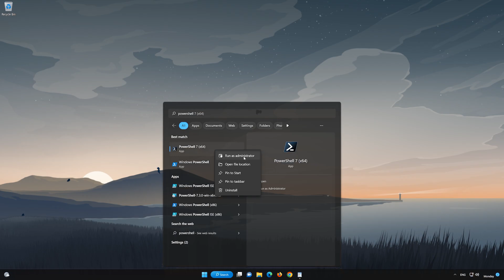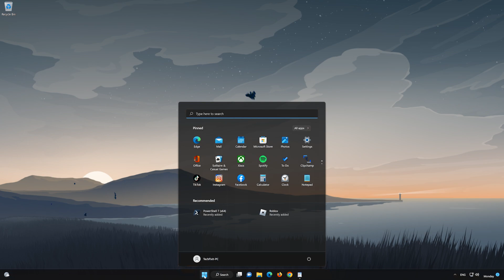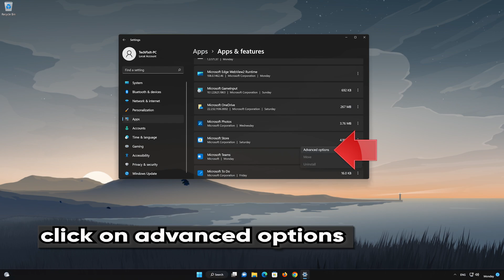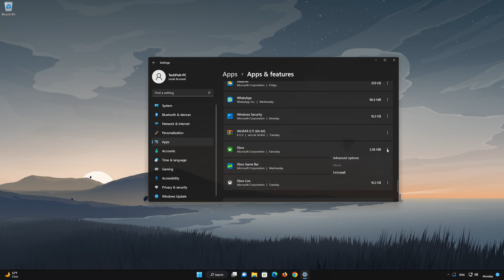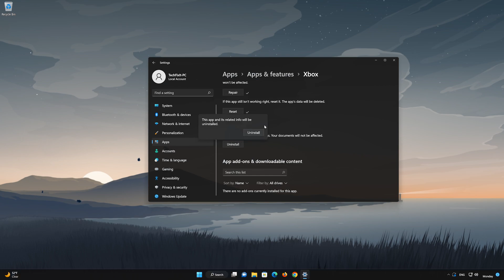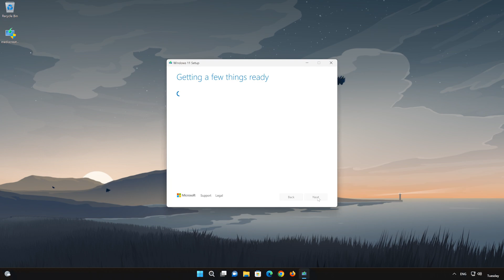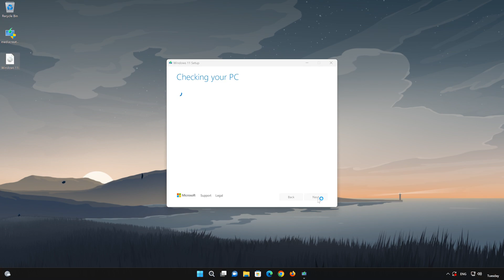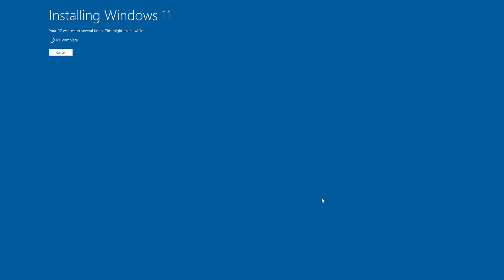Fix Error 0xC0EA000A Microsoft Store / Xbox App / Game Pass On Windows 11/10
The Microsoft Store error 0xC0EA000A typically indicates a problem with licensing or account verification. This error may occur due to issues with your Microsoft account, system files, or the Store's connection to the licensing servers. Here are some common solutions for this error: